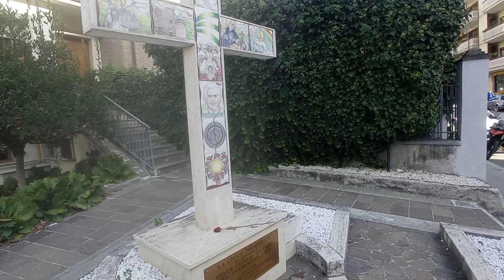Chiesa di Santa Rita, L'Aquila.